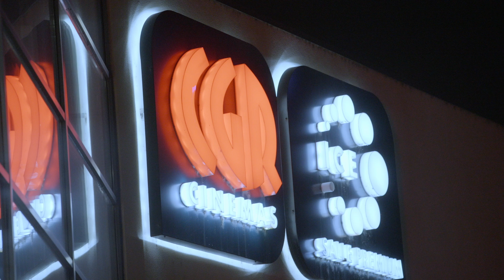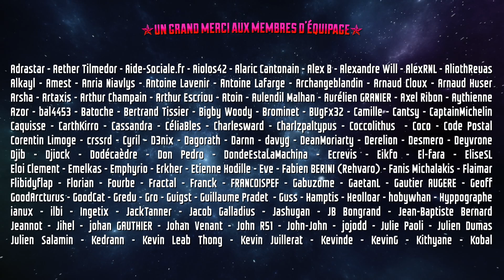AVATAR 2 - 13 ans d'attente pour quoi ? - Nexus VI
Notre Kiss Kiss Bank Bank pour le court-métrage et le Making of

Soleil sur vous Citoyennes et Citoyens !

Impossible de ne pas en parler : Avatar 2 est enfin sur vos écrans !
Alors ? L'attente valait-elle le coup ? Pour en débattre, n'hésitez pas à laisser un commentaire et à partager la vidéo.

Mercredi 11 Janvier à 20h : Live de fin de la campagne Kiss Kiss Bank Bank ! Soyez au rendez-vous !

Merci pour votre soutien. À très bientôt sur le Nexus VI !

Le Capitaine...